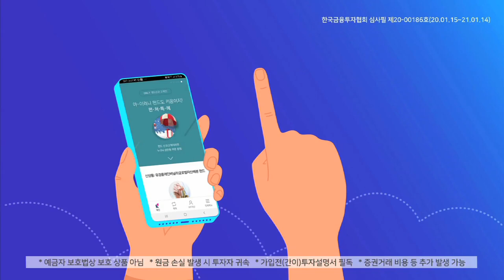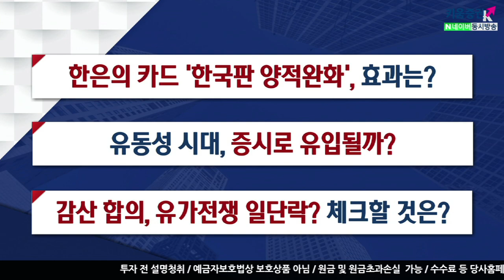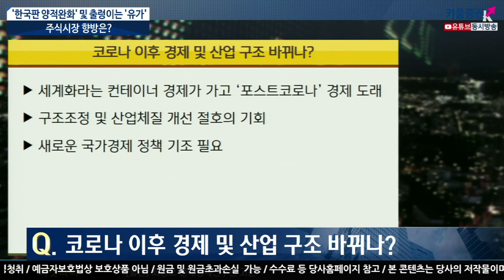[주식투자][시장분석] 이진우의 마켓리더 / '한국판 양적완화' 및 출렁이는 '유가', 주식시장 향방은? ​(with.​ 최양오 현대경제연구원 고문​​​ ​​/20.04.14)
한은의 카드 '한국판 양적완화', 효과는?
​유동성 시대, 증시로 유입될까?
​감산 합의, 유가전쟁 일단락? 체크할 것은?​
한국은행 금통위 '금리인하' 카드, 남겨둔 이유는?
3월 빅컷과 한국판 양적완화의 효과 지켜봐야
향후 본격적인 양적완화시 효과 증대 대비용 '동결'
국고채 직매입, RP와 차이점은?
장기시장 금리에직접적인 영향
자금조달 용이+ 비용 저렴

코로나 이후 경제 및 산업 구조는
'포스트 코로나 경제', 한국의 위상 높아질 것으로 예상​

​2020년 1라운드 승리자는 동학개민군단
증시의 복원력을 만끽
백신이 만들어낼 드라마틱한 장세 이후 대비 필요

「좋아요」와 「구독」잊지 말고 눌러주세요